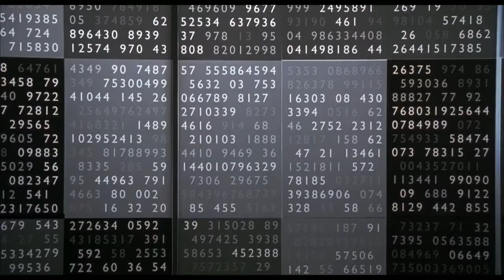A Beautiful Mind (2001) Movie Of BestSides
John Nash, a brilliant but asocial mathematical genius, finds his life changing for the worse after he accepts an assignment from William Parcher.